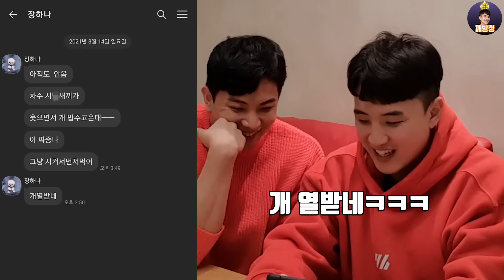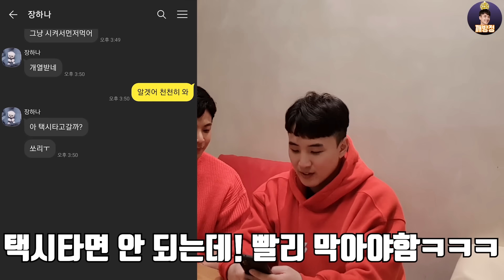(Eng) 무개념 주차한 사람이 엄청난 훈남이라면?! 여자도 똑같을까?ㅋㅋ (걸깝스 장하나)